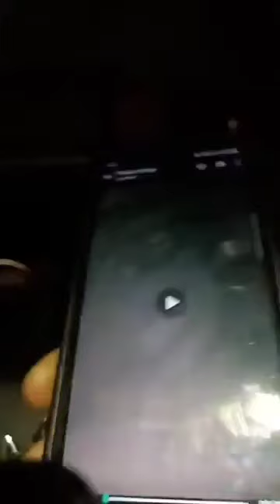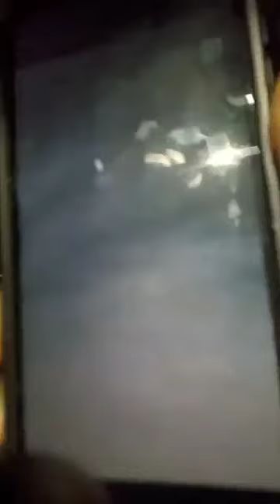🔥🔥🔥Pèp Ayisyen 🇭🇹🇭🇹🇭🇹atake kay Pachou. Nèg tranbleman de tè a ki te di latè ap tranble a 6h 55 pm